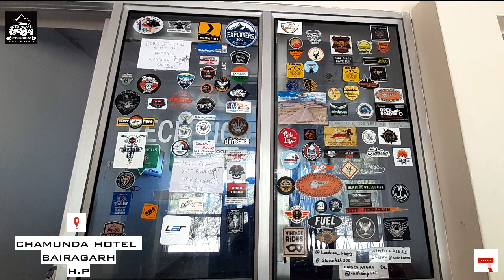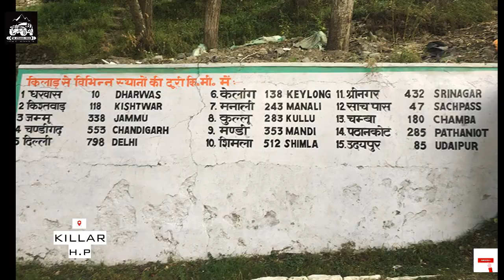World Most Deadliest Roads Part - 4 | Sach Pass | Kishtwar | Killar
I hope you guys are doing absolutely fine. So this is Part 4 of our tour  Bairagarh to killar via sach pass.

So Let's watch

Sach Pass at 4500m or 14,500ft is one of the most dangerous route in the world. We Drove through the most adventurous and thrilling road we have ever been to.

We begun our journey August 17, 2019 from Ropar (P.B) we spent our first night at Kishtwar
Best time to travel in this region is JUNE to OCTOBAR. DO NOT PREFER THIS ROAD IN MONSOON, BECAUSE ITS GOING TO BE HELL.

Total Trip was 1394 kms

ESSENTIALS - GOVT. approved IDs, Tow Chains, A puncture Kit (prefer Tubeless tyres),Electronic Tyre Inflator, Small LPG Cylinder, Burner, Torches, Match Sticks, Water Bottles (Water is pure don't waste money on Mineral Water), Car Battery Wires, Camera battery Chargers ( to be used in car), Extra batteries for Camera, comfortable clothes, Kapoor (Camphor) for oxygen problem, jerry Can filled with extra Fuel, Sanitizer, Soap, TOILET PAPER, a Mug, FIRST AID KIT, Blankets, Umbrella, Rain Coats.